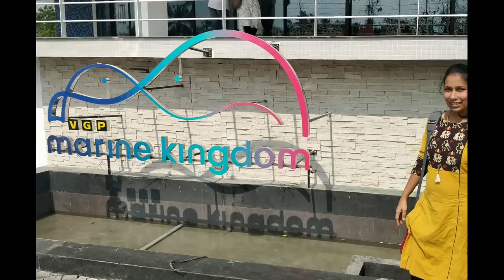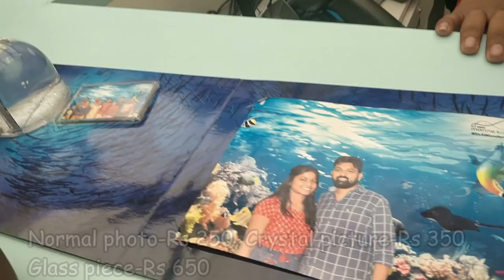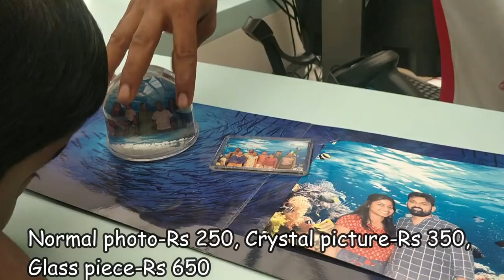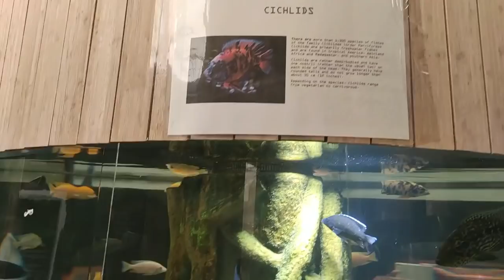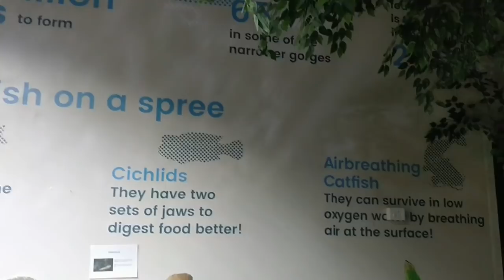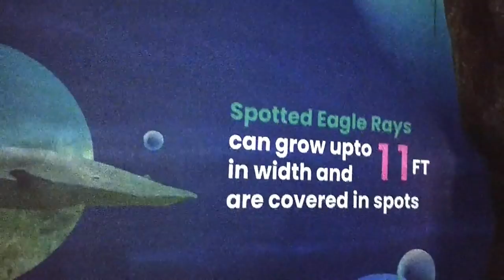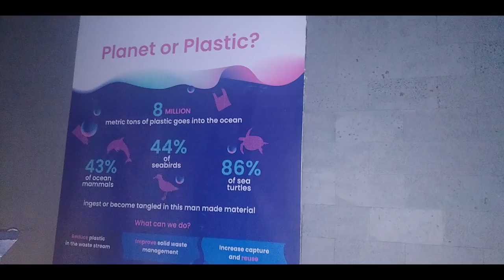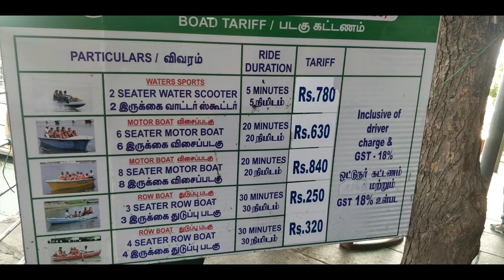India's first under water tunnel aquarium தமிழில்/VGP Marine kingdom/Muttukadu boat house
Hi everybody,
This video is about the most beautiful under water tunnel aquarium in Chennai and Muttukadu boat house. Both are wonderful places to hangout with your family, friends and kids for this summer.
Product links for the products which I have suggested in all my videos.
Books..
Picture books collection
101 good night stories
101 jungle stories
Timeless tales from panchatantra
All in one book

Water wow Wild animals book
Diapering..
Wet bag
Cloth diaper links..
Cover diaper
Pocket diaper
All in one diaper
Velcro diaper
Training pants
Diaper liner
Cloth nappy links..
Simple nappy
Padded nappy
Padded with velcro nappy
Snappi for home made langots
Disposable diaper links..
Pampers premium care diaper links..
Toys for 0-3 months...
Baby rocker
Crib mobile
Cradle toy
Radium stars
Colour balls
Play gym
Drum (Similar one)
Banana teether
Sophie the giraffe teether
Wild animals
Farm animals
Dancing doll
Elephant drummer
Laser top spinner
Jumping puppy
Bath tub toy
Play mat (small one)
Stretch mark removal cream..
Shea butter
Baby skin care oils for massage..(Both Forest essentials & Kama products are good)
Kama ayurvedic baby massage oil
Kama coconut oil
Kama almond oil

Forest essentials aloe vera gel
Aloe vera gel
Forest essential rose water
Spoo shampoo
Seba med baby wash
Seba med face cream
Aveeno daily moisturising lotion
Baby powder from himalaya
Lotus sun screen lotion
Himalaya rash cream
Butt paste

Baby essentials..
Mattress protector/ Dry sheet - small size
Medium size
Wet wipes (Don't buy bigger one as it may dry soon)
Diaper reusable
Diaper disposable
Spray bottle
Cotton balls
Milton water bottle (Can also be used as flask)
Mosquito net
Nail clipper
Hand sanitizer
Diaper bag
Head protector
Baby thermometer
Baby instant thermometer
Baby sponge
Bath tub (Simple one)
Baby bath toys
Cotton swab

Baby feeding essentials..
Sipper cup
Straw cup
Feeding bottle
Bibs (Waterproof)
Bibs (Cotton)
Orange juicer
High chair - Both Chicco & Fisher price brands are good
Bottle brush
Travel essentials...
Travel knife

Mosquito repellents..
Vanish mart mosquito killer
Mosquito bat